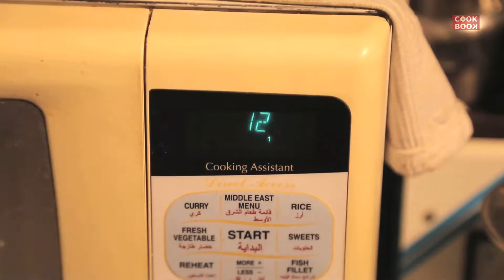How To Make Steamed Pudding | Dessert Recipe | Homemade Recipe | Learn To Cook | Cook Book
Hello Everyone, Today in this video we have got you something very special which is Steamed Pudding. How To Make Steamed Pudding | Dessert Recipe | Homemade Recipe | Learn To Cook | Cook Book.